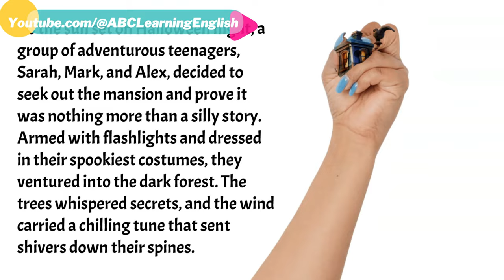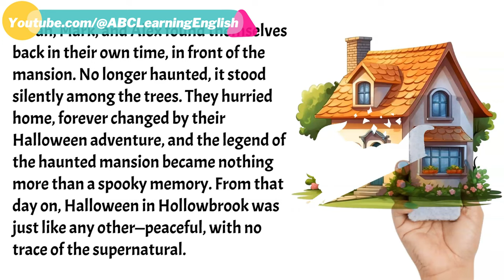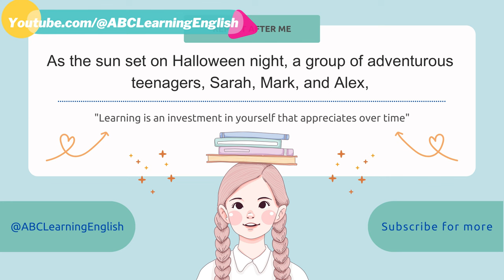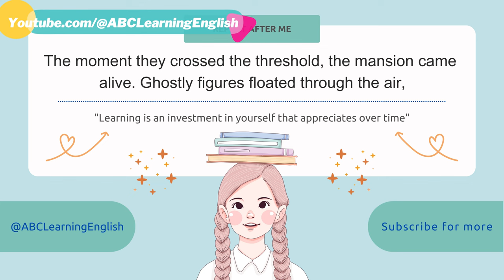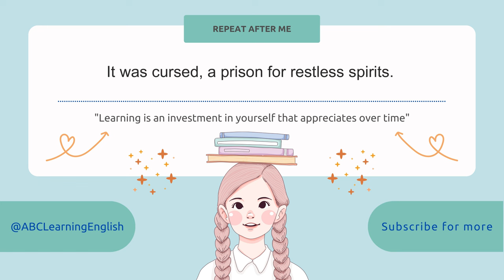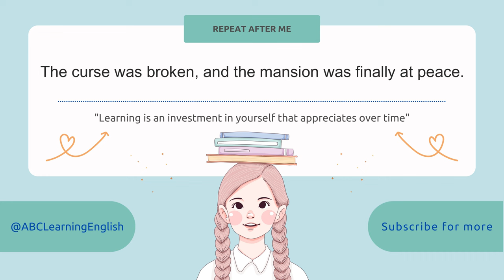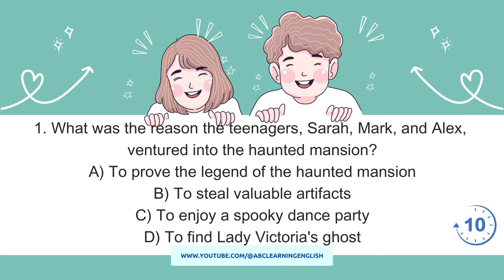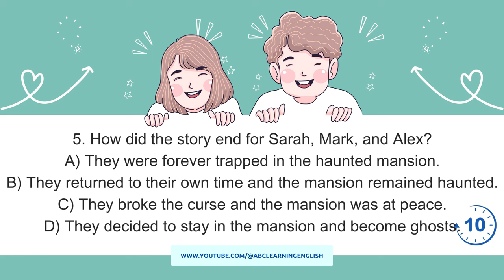Improve Your English (The Haunting of ...) | English Listening Skills - Speaking Skills Everyday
Welcome to a captivating and educational journey to improve your English listening skills every day! In this intriguing video, we combine language learning with an immersive and spine-tingling experience. Join us as we explore the eerie and mysterious Hollowbrook Mansion, while enhancing your English comprehension.

In "The Haunting of Hollowbrook Mansion," you will be engrossed in a thrilling storyline filled with suspense, secrets, and enigmatic characters. Along the way, you'll have the opportunity to hone your English listening skills through engaging dialogues, descriptions, and conversations that will challenge and inspire you.

This video is perfect for English learners of all levels, whether you're a beginner or looking to refine your existing language skills. It's an ideal way to make language learning a part of your daily routine while keeping you on the edge of your seat with a tale of mystery and intrigue.

Don't miss out on this unique and entertaining opportunity to enhance your English listening skills. The haunting of Hollowbrook Mansion awaits!

Start your journey to better English listening today!